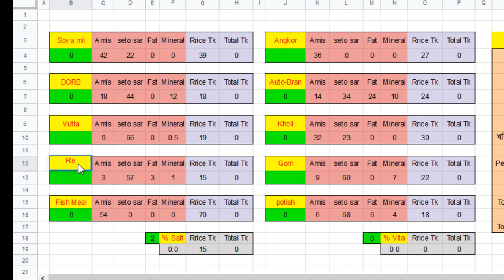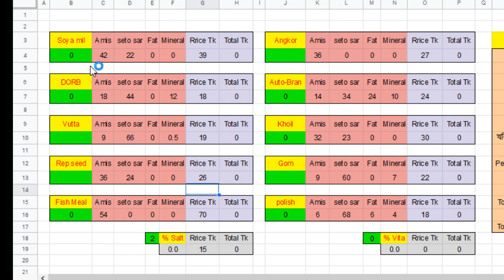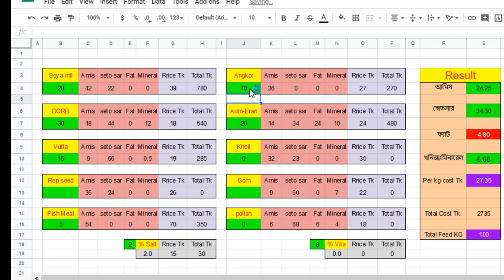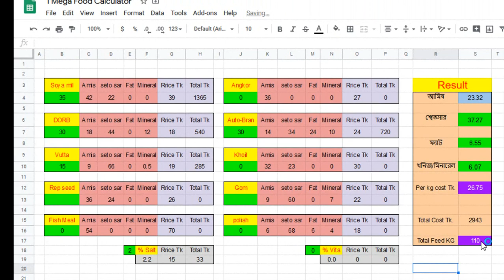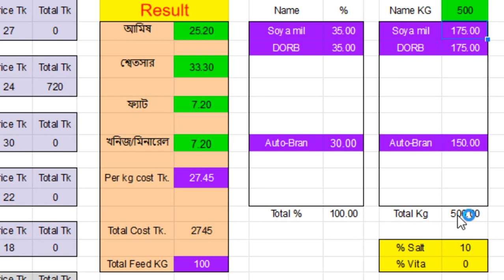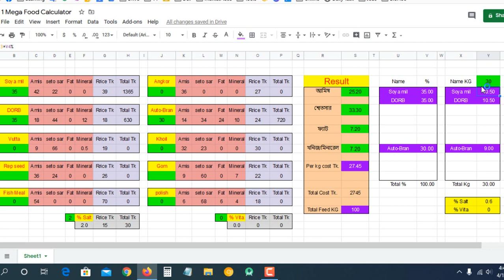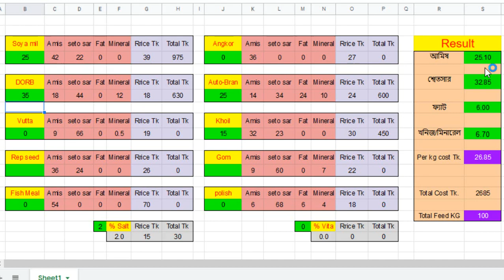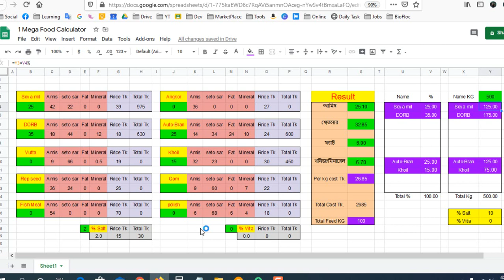হাতে বানানো মাছের খাদ্যের আমিষ বের করার ক্যালকুলেটর । How to Calculate hand made Fish Feeds protein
হাতে বানানো মাছের খাদ্যের আমিষ বা খাদ্যের মান বের করার ক্যালকুলেটর । How to Calculate hand made Fish Feeds protein

ভেঞ্চুরি নজেল এরেটর সম্পর্কে জানতে বা অর্ডার করতে আমার সাথে যোগাযোগ করতে পারেন -  আমরা কুরিয়ারের মাধ্যমে সারা দেশে ভেঞ্চুরি নজেল এরেটর পাঠিয়ে থাকি। কল করতে পারেন এই নাম্বারে - ০১৯৯১-৪০৪১১৫

আমার নিজের হাতে তৈরি ভেঞ্চুরি নজেল এরেটর । আপনিও চাইলে দেখে দেখে বানিয়ে নিতে পারেন অথবা কিভাবে ভেঞ্চুরি নজেল এরেটর বানাতে হয় দেখে নিতে পারে। ভিডিও লিংক